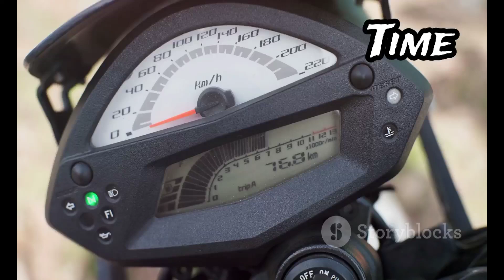A longevidade na rua: " O PREÇO DA PRESSA " aumento de 55% morte de motoboy! O que fazer?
Mais de 33 motociclistas que morrem nas vias brasileiras. Outra estatística assustadora é que somente em 2023, houve a internação de mais de 1 milhão de pessoas no Brasil, vítimas de sinistros envolvendo motos.
00:38 O preço da pressa
01:22 Os riscos da pressa
02:04 Dicas de segurança
02:54 Cuidando da saúde
03:47 Segurança no trânsito
04:28 Ações efetivas
05:10 Mudanças
05:54 Conclusão